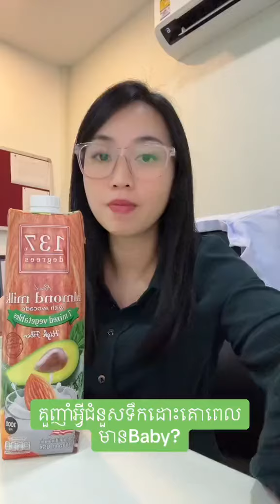ទឹកAlmond milk ដែលម៉ាក់ៗគួរញ៉ាំពេលមានផ្ទៃពោះ ដោយDrVina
Source : DrVina